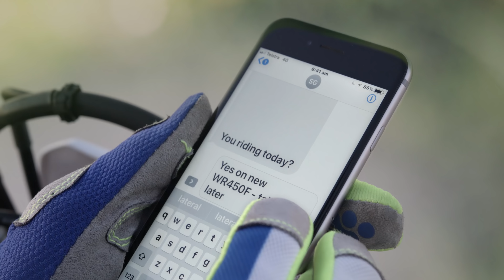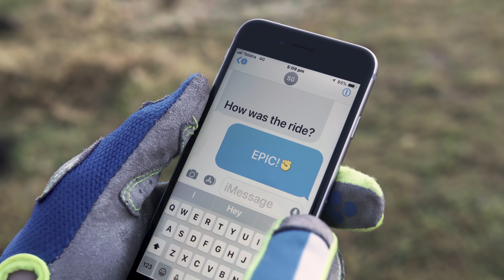YAMAHA WR450F, THE BIKE FOR ALL REASONS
The Yamaha WR450F offers enhanced performance derived from its YZ and FX brothers making it an aggressive and capable trail machine.